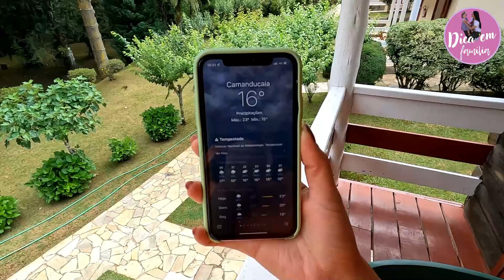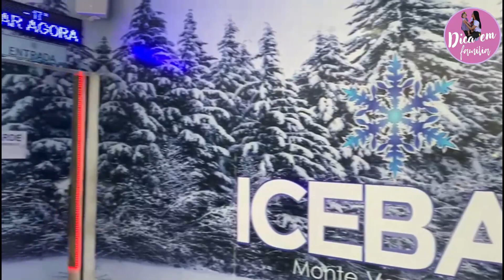VLOG VIAGEM DA FAMÍLIA| FÁBRICA DE CHOCOLATE, NOITE DO FONDUE, AVENIDA ILUMINADA E ICEBAR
VLOG VIAGEM DA FAMÍLIA | FÁBRICA DE CHOCOLATE,  FONDUE, AVENIDA MONTE VERDE ILUMINADA E ICEBAR

Mais dicas no Instagram: @dica_mineira

Equipamentos que eu uso nos meus vídeos:
📷 Câmera: Canon T7i/ Go Pro Hero 10
🎥 Lente: 50mm e 18-55mm
🎙️ Áudio: Microfone sem fio Synco G2 A2 / Gravador do iPhone XR
🎞 Cartão de Memória: Sandisk 64GB 150MB/s classe10 classe10